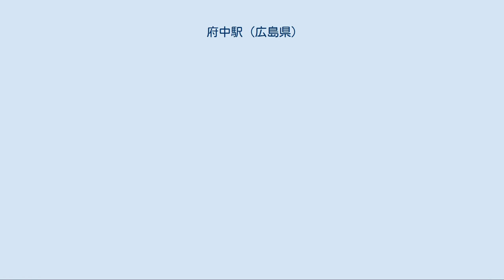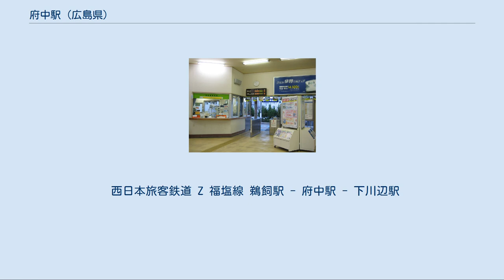府中駅 (広島県)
構内（2007年3月21日） 改札口（2011年8月24日） 府中駅（ふちゅうえき）は、広島県府中市府川町にある、西日本旅客鉄道（JR西日本）福塩線の駅である。
 府中市の中心駅で、駅は市街地の中にある。
福塩線の電化区間（福山方面）と非電化区間（塩町方面）の境界駅で、福山方面と塩町方面相互の旅客は必ず当駅で乗換が必要となる。
福山方面の列車は1時間あたり1 - 2本、塩町方面へは朝夕の6本のみの運行となっており、後者は広島駅から当駅までの普通列車が設定されている（逆は設定なし）。
 また、岡山支社と広島支社の境界駅でもあり、上り場内信号機付近に支社境界標が設置されている。
 直営駅。
駅の管理は、府中鉄道部からせとうち地域鉄道部を経て岡山支社直轄となり、福山駅の被管理駅（駅長配置の地区駅）となっている。
 なお、当駅発着の切符には、駅名が「（塩）府中」と印字されているが、これはJR四国徳島線にある府中駅（こうえき）と区別するためである。
 駅の西側より 駅舎側に、1番線の切欠きホームと2番線の単式ホームの1面と、跨線橋で連絡する3・4番線の島式ホーム1面の2面4線の地上駅。
 1番線と4番線の塩町方面は行き止まりとなっており、福山方面からの折返し列車が使用している。
2・3番線のみ塩町方面に通じており、信号機上は2番線が上り本線、3番線が下り本線とされている。
日中は主に1・2番線のみ使用されている。
 両備鉄道時代から車両基地（府中町電車区 → 府中電車区/岡フチ）が併設されており、車両（電車）も配置されていた。
当駅 - 三次駅間で使用されている気動車（キハ120系）の車庫が併設されていて、電車の夜間滞泊も設定されている。
構内に府中鉄道部があった。
 駅舎は木造瓦葺で小ぶりのものを改装して使っている。
福塩線内では福山駅以外では唯一、発車案内板が設置されている（LED式）。
 自動改札機は設置されておらず、ICOCAもサービスエリア外で使えない。
ただし、サービスエリア内の備後本庄駅 - 神辺駅間の自動改札機を管理しているため、該当駅のインターホンは当駅と繋がっている。
 2020年3月14日のダイヤ改正以降は、ワンマン列車の時間帯は改札を受け付けてないため、すべてのワンマン列車が無人駅と同様に進行方向のみのドアを開閉し、車内での運賃収受を行っている。
 かつてみどりの窓口が営業していた頃、営業時間外に発着するワンマン列車は上記のような取り扱いをしていた。
また以前はワンマン列車も全列車が全ドア開閉をしていた。
 ※3番線から福山方面の列車の発着も可能であるが、2017年3月4日改正ダイヤではそのような定期列車の設定がない。
 周囲は古くから栄える府中市の中心地で、名産である家具店や工場も目に付く。
幹線道路である国道486号からは離れているが、この付近を走行する路線バス（中国バス）の多くは現在も国道から分かれ、府中駅周辺に乗り入れている。
 西日本旅客鉄道 Z 福塩線 鵜飼駅 - 府中駅 - 下川辺駅